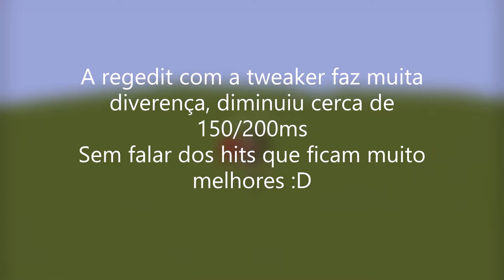KOTCKA TWEAKER V4+REGEDIT :)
É ISSO :D
:0 KKKKKKKKKK

C-O-N-F-I-G-S

Procassador: Intel Core i5-4210u 1.70GHz
GPU:AMD Radeon R5 M330
4 Gb de ram
Mouse: Logitech G305